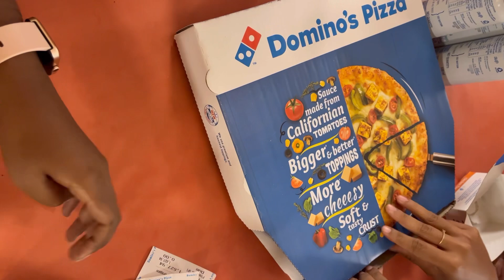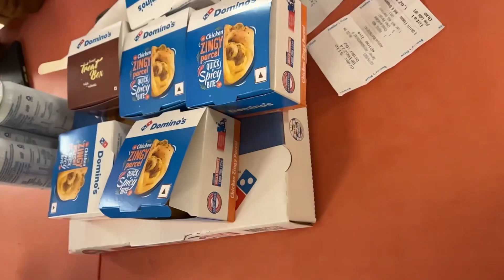Family pizza with friends in kodaikanal 😍